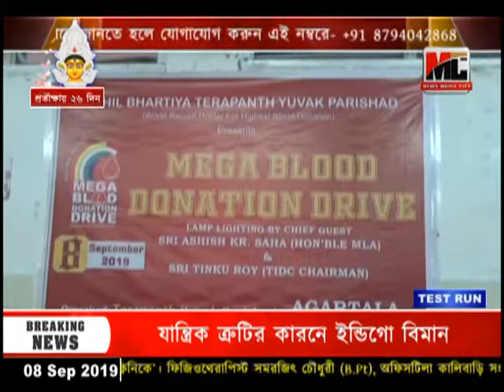তেরাপন্থ যুব পরিষদের উদ্যোগে রাজধানীতে রক্তদান শিবির।